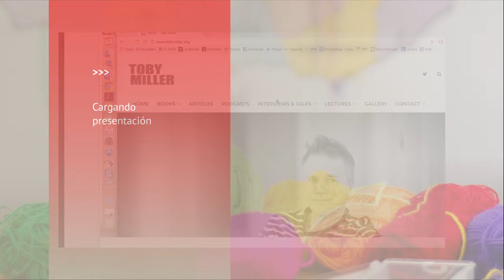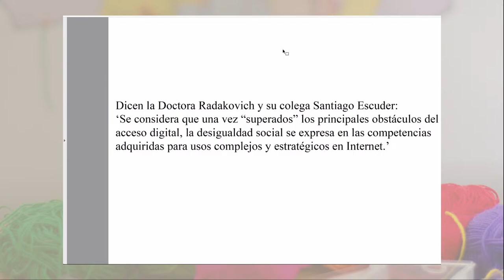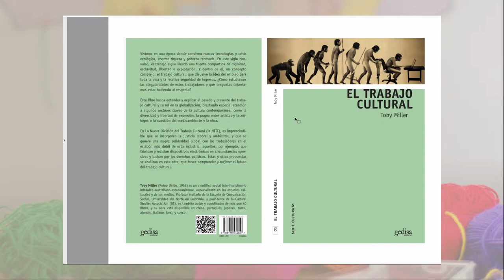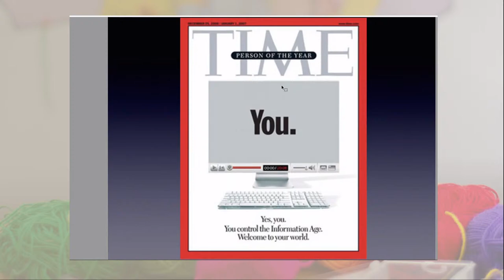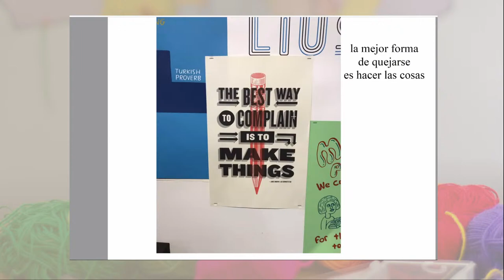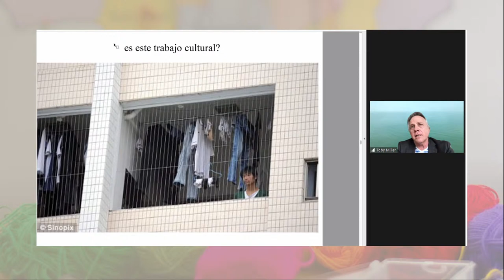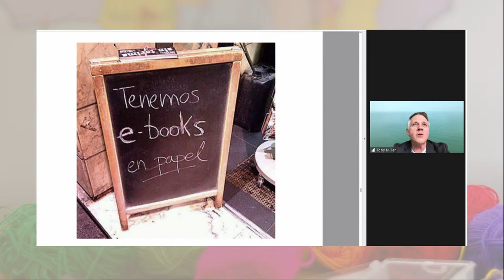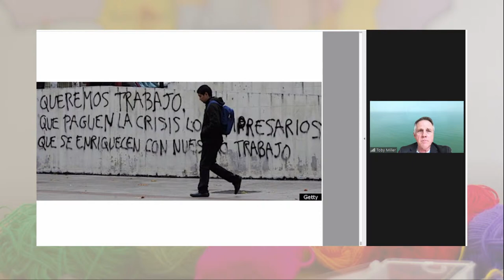Apertura de la cohorte 2021 de la Especialización en Gestión Cultural